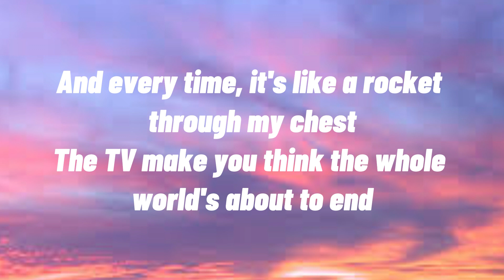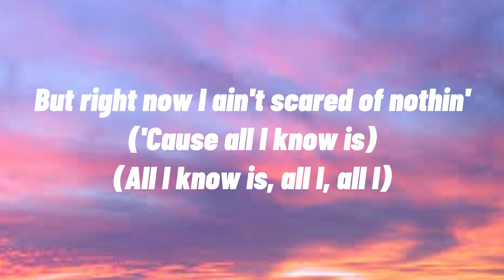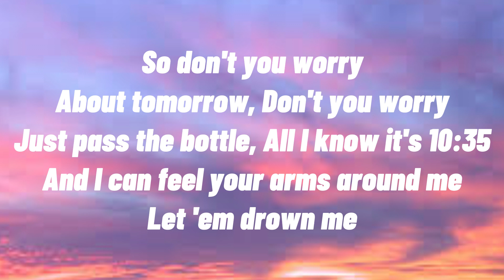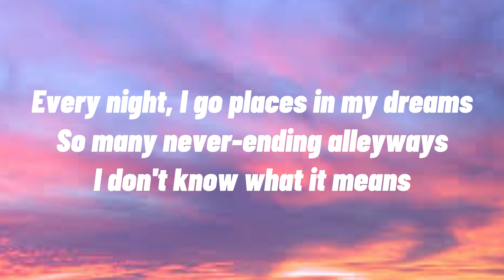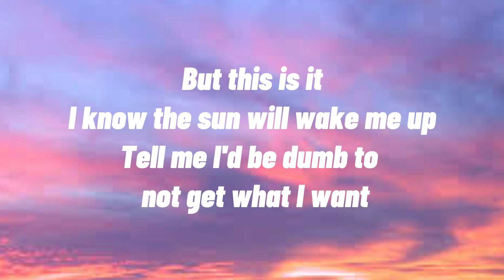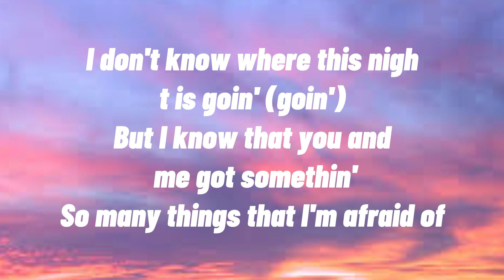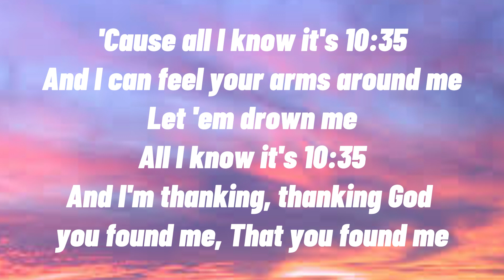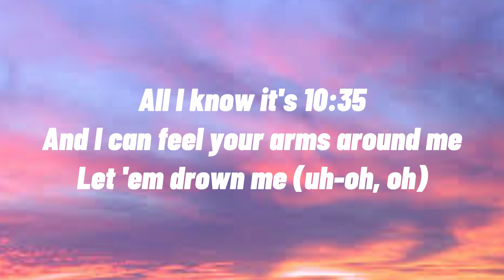1035 - Tiesto & Tate McRae (Lyrics)